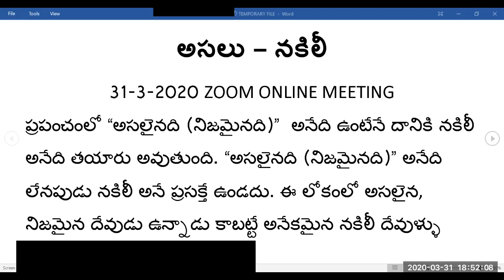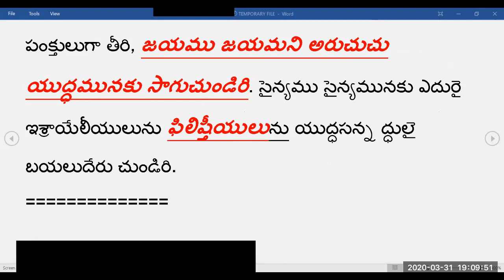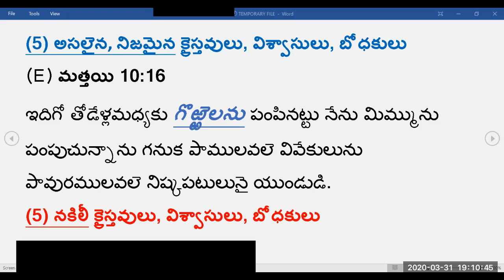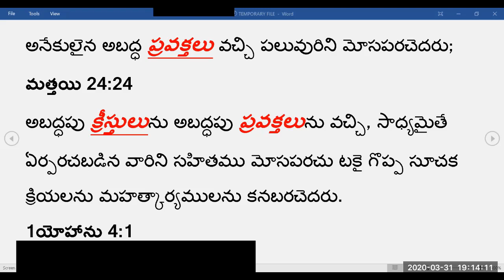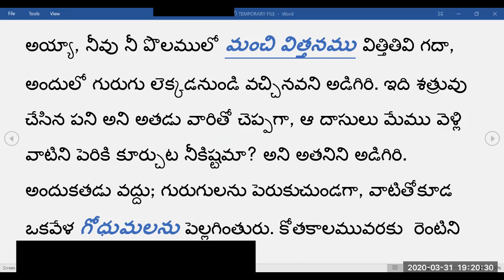అసలు - నకిలీ 31-3-2020 Zoom Meeting Hosted by Pastor Shalem Israel Arasavelli, Jeevajalamulu Church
*అసలు – నకిలీ*
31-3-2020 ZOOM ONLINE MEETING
ప్రపంచంలో “*అసలైనది (నిజమైనది)*”  అనేది ఉంటేనే దానికి *నకిలీ* అనేది తయారు అవుతుంది. “అసలైనది (నిజమైనది)” అనేది లేనపుడు నకిలీ అనే ప్రసక్తే ఉండదు. ఈ లోకంలో అసలైన, నిజమైన దేవుడు ఉన్నాడు కాబట్టే అనేకమైన నకిలీ దేవుళ్ళు తయారుచేయ బడుతున్నారు. అలాగే ఈ లోకంలో అసలైన, నిజమైన క్రైస్తవులు, విశ్వాసులు, బోధకులు ఉన్నారు కాబట్టే – నకిలీ క్రైస్తవులు, విశ్వాసులు, బోధకులు ఉన్నారు. కొన్ని సంవత్సారాల క్రితం మనకు వెయ్యి రూపాయల నోట్లు ఉండేవి. ఆ కాలంలో రెండు వేల రూపాయల నోటు ఉండేది కాదు. కాబట్టి ఆ సమయంలో వెయ్యి రూపాయల నకిలీ నోట్లు వచ్చేవి గానీ రెండు వేల రూపాయల నకిలీ నోట్లు ఉండేవి కావు. ఎందుకంటే అసలైనది, నిజమైనది లేనపుడు, నకిలీ కూడా ఉండదు కదా. 2020 లో పరిస్థితి వేరేగా ఉంది. ఇప్పుడు మనకు వెయ్యి రూపాయల నోట్లు లేవు గాబట్టి వాటికి నకిలీ లు తయారు కావు. ఇప్పుడు మనకు రెండు వేల రూపాయల నోట్లు ఉన్నాయి కాబట్టి ఇప్పుడు మనకు నకిలీ రెండువేల రూపాయల నోట్లతో ప్రమాదం ఉంది. ఆ విధంగానే మన భారత దేశంలో గానీ, వేరే ఏ దేశంలో గానీ, అసలైన లేదా నిజమైన క్రైస్తవులు, విశ్వాసులు, బోధకులు లేనపుడు నకిలీ వాళ్ళ విషయం మనం ఆలోచించనక్కర లేదు. అయితే ఇప్పుడు ప్రపంచమంతా అసలైన, నిజమైన క్రైస్తవులు, విశ్వాసులు, బోధకులు ఉన్నారు కాబట్టే – నకిలీ క్రైస్తవులు, విశ్వాసులు, బోధకులు విషయమై మనం జాగ్రత్త పడక పోతే మనం దారుణంగా మోస పోతాం. ఇప్పుడు కొన్ని విషయాలు బైబిల్ గ్రంథ వాక్యాల నుండి నేర్చుకుందాం.

_(1) అసలైన, నిజమైన క్రైస్తవులు, విశ్వాసులు, బోధకులు_
*(A) కీర్తన 23:1*
యెహోవా నా కాపరి *నాకు లేమి కలుగదు. (కొదువ లేదు)*
~(1) నకిలీ క్రైస్తవులు, విశ్వాసులు, బోధకులు~
*(A) ప్రకటన 3:14-17*
*నాకేమియు కొదువలేదని* చెప్పుకొనుచున్నావు.
_(2) అసలైన, నిజమైన క్రైస్తవులు, విశ్వాసులు, బోధకులు_
*(B)కీర్తన 27:1-3*
*నా హృదయము భయపడదు* నామీదికి యుద్ధము రేగినను దీనిలో నేను ధైర్యము విడువకుందును.
~(2) నకిలీ క్రైస్తవులు, విశ్వాసులు, బోధకులు~
*(B) 1థెస్స 5:2-3*
రాత్రివేళ దొంగ ఏలాగు వచ్చునో ఆలాగే ప్రభువు దినము వచ్చునని మీకు బాగుగా తెలియును. లోకులు *నెమ్మదిగా ఉన్నది, భయమేమియులేదని* చెప్పుకొను చుండగా,
‌‌‌_(3) అసలైన, నిజమైన క్రైస్తవులు, విశ్వాసులు, బోధకులు_
సదాకాలము యెహోవా యందు నా గురి నిలుపుచున్నాను.ఆయన నా కుడి పార్శ్వమందు ఉన్నాడు గనుక *నేను కదల్చబడను*.
~(3) నకిలీ క్రైస్తవులు, విశ్వాసులు, బోధకులు~
. *మేము కదల్చబడము* , తరతరముల వరకు ఆపద చూడము అని వారు తమ హృదయములలో అనుకొందురు
_(4) అసలైన, నిజమైన క్రైస్తవులు, విశ్వాసులు, బోధకులు_
*(D) 1సమూయేలు 17:19-21*
*జయము జయమని అరుచుచు యుద్ధమునకు సాగుచుండిరి.* సైన్యము సైన్యమునకు ఎదురై *ఇశ్రాయేలీయులును* ఫిలిష్తీయులును యుద్ధసన్నద్ధులై బయలుదేరు చుండిరి.
~(4) నకిలీ క్రైస్తవులు, విశ్వాసులు, బోధకులు~
*(D) 1సమూయేలు 17:19-21*
, *జయము జయమని అరుచుచు యుద్ధమునకు సాగుచుండిరి.* సైన్యము సైన్యమునకు ఎదురై ఇశ్రాయేలీయులును *ఫిలిష్తీయులును* యుద్ధసన్న ద్ధులై బయలుదేరు చుండిరి.
_(5) అసలైన, నిజమైన క్రైస్తవులు, విశ్వాసులు, బోధకులు_
*(E) మత్తయి 10:16*
ఇదిగో తోడేళ్లమధ్యకు *గొఱ్ఱెలను* పంపినట్టు నేను మిమ్మును పంపుచున్నాను గనుక పాములవలె వివేకులును పావురములవలె నిష్కపటులునై యుండుడి.
~(5) నకిలీ క్రైస్తవులు, విశ్వాసులు, బోధకులు~
*(E) మత్తయి 7:15*
అబద్ధ ప్రవక్తలను గూర్చి జాగ్రత్తపడుడి. వారు *గొఱ్ఱెల చర్మములు* వేసికొని మీయొద్దకు వత్తురు కాని లోపల వారు క్రూరమైన తోడేళ్లు.
*మత్తయి 24:11*
అనేకులైన అబద్ధ *ప్రవక్తలు* వచ్చి పలువురిని మోసపరచెదరు;
*మత్తయి 24:24*
అబద్ధపు *క్రీస్తులును* అబద్ధపు *ప్రవక్తలును* వచ్చి, సాధ్యమైతే ఏర్పరచబడిన వారిని సహితము మోసపరచు టకై గొప్ప సూచక క్రియలను మహత్కార్యములను కనబరచెదరు.
*1యోహాను 4:1*
ప్రియులారా, అనేకులైన అబద్ధ *ప్రవక్తలు* లోకము లోనికి బయలు వెళ్లియున్నారు గనుక ప్రతి ఆత్మను నమ్మక, ఆయా ఆత్మలు దేవుని సంబంధమైనవో కావో పరీక్షించుడి.
_(6) అసలైన, నిజమైన క్రైస్తవులు, విశ్వాసులు, బోధకులు_
*(F) మత్తయి 5:14*
మీరు లోకమునకు *వెలుగైయున్నారు* ;  కొండమీదనుండు  పట్టణము మరుగైయుండనేరదు.
*ఎఫెసీ 5:7-9*
గనుక మీరు అట్టివారితో పాలివారై యుండకుడి. మీరు పూర్వమందు చీకటియై యుంటిరి, ఇప్పుడైతే ప్రభువునందు *వెలుగైయున్నారు* . వెలుగు ఫలము సమస్తవిధములైన మంచితనము, నీతి, సత్యమను వాటిలో కనబడుచున్నది.

~(6) నకిలీ క్రైస్తవులు, విశ్వాసులు, బోధకులు~
*(F) 2కొరింథీ 11:14*
ఇది ఆశ్చర్యము కాదు; సాతాను తానే *వెలుగు* దూత వేషము ధరించుకొనుచున్నాడు
_(7) అసలైన, నిజమైన క్రైస్తవులు, విశ్వాసులు, బోధకులు చివరికి ఏమౌతారు?_
*(G)  మత్తయి13:24-30*
, *గోధుమలను నా  కొట్టులో చేర్చి పెట్టుడని* కోతగాండ్రతో చెప్పుదుననెను.
~(7) నకిలీ క్రైస్తవులు, విశ్వాసులు, బోధకులు చివరికి ఏమౌతారు?~
*(G)  మత్తయి13:24-30*
*గురుగులను ముందుగాకూర్చి వాటిని కాల్చివేయుటకు కట్టలు కట్టి,* గోధుమలను నా  కొట్టులో చేర్చి పెట్టుడని కోతగాండ్రతో చెప్పుదుననెను.